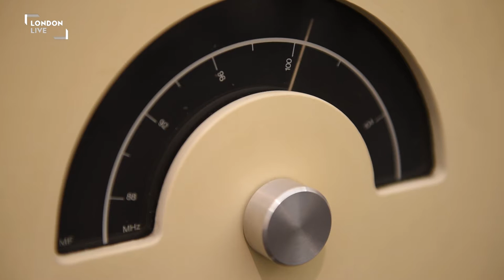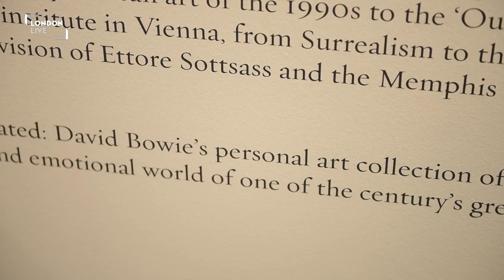David Bowie's art collection goes on display at Sotheby's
The private art collection of David Bowie is on display to the public for the first time. The late singer had ammassed a large collection before his death earlier this year, including work produced by Bowie himself in collaboration with Damien Hirst. Today's unveiling marked the start of a 10 day exhibition at Sotheby's, which will end with an auction next week.